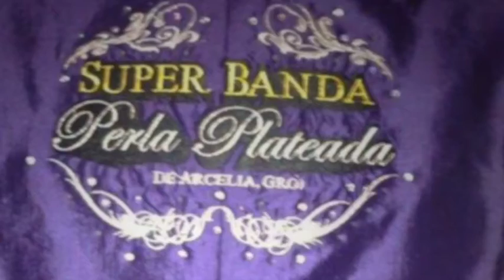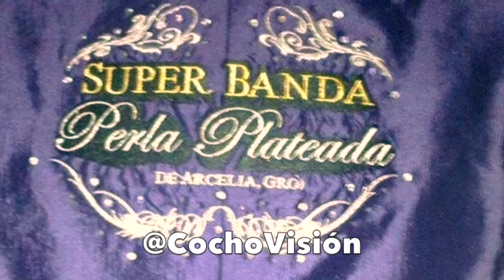SUPER BANDA PERLA PLATEADA DE ARCELIA GUERRERO | CORRIDO EL ESPECIAL | ESTRENO 2016